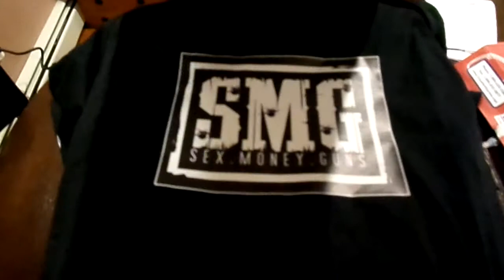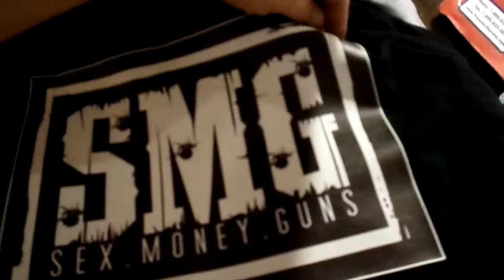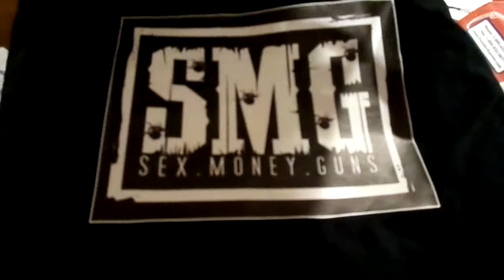Blunt Factory-Bluntimus Prime presents Hix 650p & SMG shirt (My 1stPress)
My first time pressing shirts with my new Hix 650P
shout out to my family Sex Money & Gunz...Ice-T,Smoothe Da Hustler,Trigga tha Gambler,Thirstin Howl,Dana Dane,Ka Nitty,Marc Live & all my SMG Gamerz